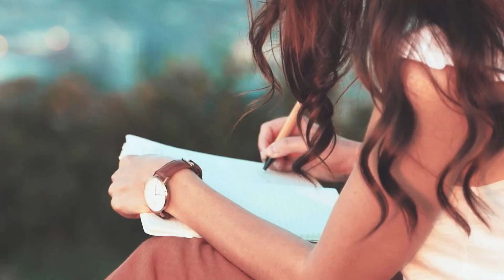¿Es importante mi rol de Madre?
En esta mañana queremos compartir una pequeña reflexión en este hermoso seamos para las madres, extraído de un tema de la Dr. Nelsy en el que quizá te preguntes ¿Es iportante mi rol de madre?